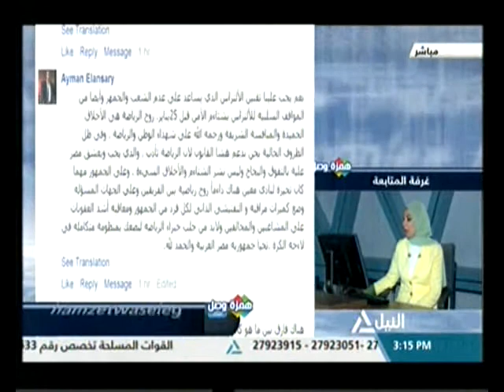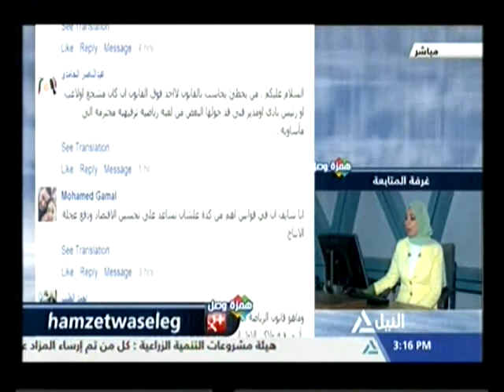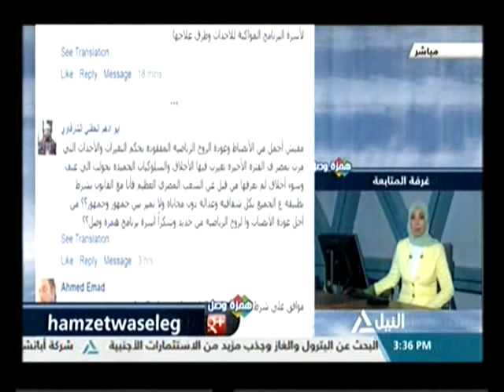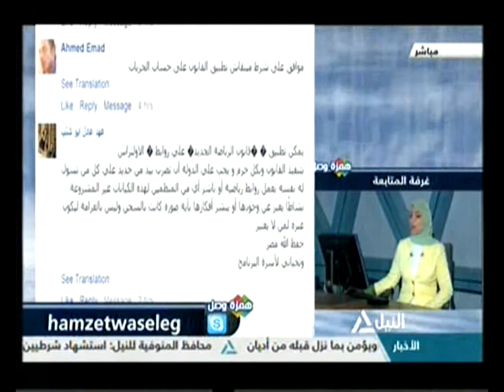همزة وصل 21-08-2016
همزة وصل
تطبيق قانون الرياضة الجديد للسيطرة على شغب الألتراس
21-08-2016